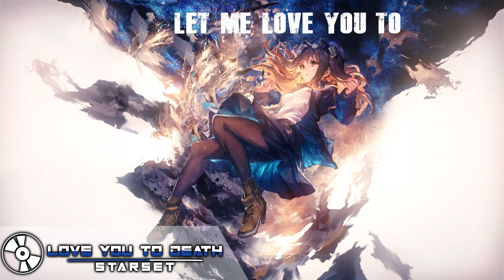[Nightcore] Starset - Love You To Death (Lyrics HD)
*Headphones recommended for high quality sound experience*
IMMMMMMMMMMMMM BACCCCCCKKKKKKKKKKKKKK BOIIIIISSSSSSSSSSSSS
✎ Author:  Starset
♫ Song name: Love You To Death
✘Follow/Support Starset:
Song Modifications:
✚  Nightcore(Using Audacity)
✚  FL Studio Plugins
Video/Audio Editing Software(s):
● Audacity
● FL Studio

Kurotori Creations